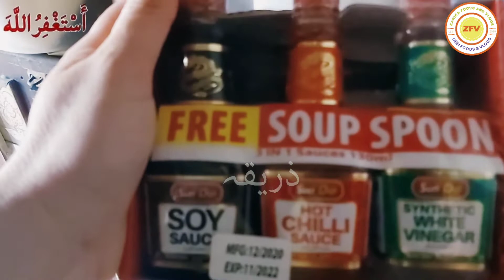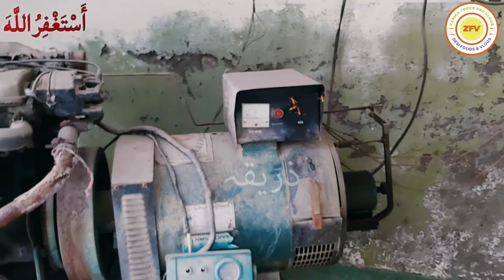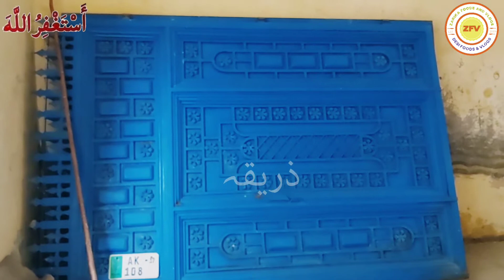panjab Village life Desi Mahol home routine vlog 2021#zarikakhan || Mallah village Attack city vlog